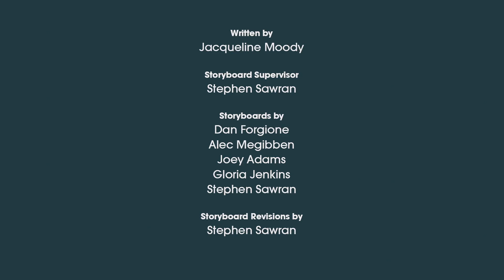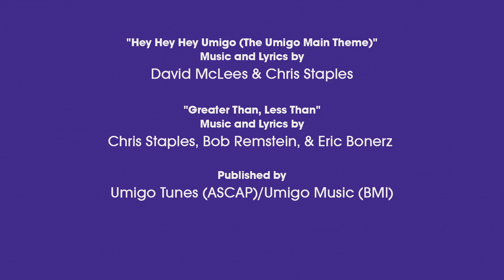Umigo: Math Mania - Greather Than | MATH CARTOONS FOR KIDS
What does that pointy shape in the middle of two numbers mean? Join with us at UMIGO! Learning about comparisons is a great way to enter the world of science and math! UMIGO is all about creating FREE kids education entertainment. UMIGO-yoU Make It GO!

Premium UMIGO music videos and apps can be purchased on ITUNES TODAY!

Lyrics:

VERSE 1:
Hi, my name is "Greater Than"
But some folks call me "Less"
People talk about me
In the east and in the west
While my skinny rear points
To what happens to be less
I always face the greater stuff
But great ain't always best

VERSE 2:
Hear these words, my dear friends
I tell you what I'm for
When you see two groups of things
I always face what's more
I have a real good friend
"Equal Sign" is his name
When he's between two things
You know they're just the same

VERSE 3:
Now "Equals" is a pro-fo-sho
But I really must confess
To show the greater thing
Think of me, I am the best
My face looks at greater
My rear points to less

VERSE 4:
Yes, I'll take the greater sound
When I'm playing my guitar
But if you're talking dirty dishes
I'll take less by far
So now to show what's greater
There's no need to stress
BRIDGE:
Greater!
Less!
Greater!
Less!
Greater!
Less!
Greater!
Less!
Greater!
Greater!
Greater!
Less!

VERSE 5:
Now I've seen most everything
There is to see in this whole world
I've found it works for boys and men
For women and for girls

It works for soccer players too
And even for footballers
Say it with me - come on now
Now let me hear you holler